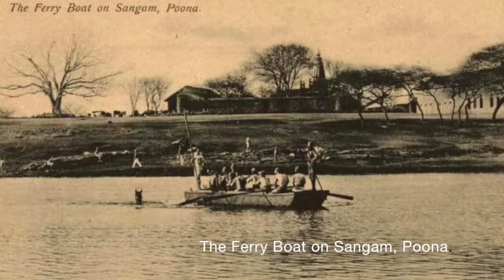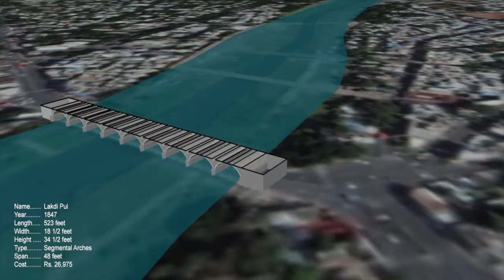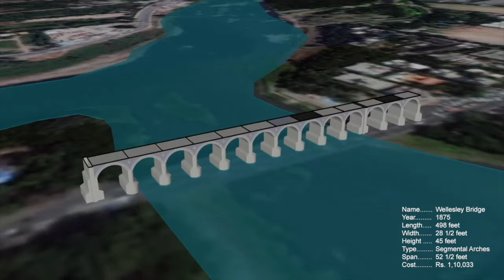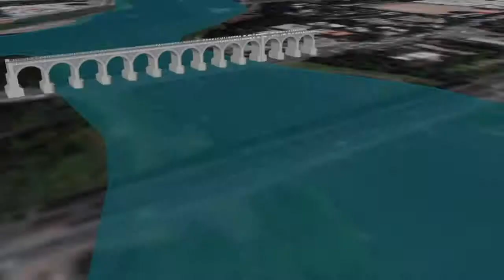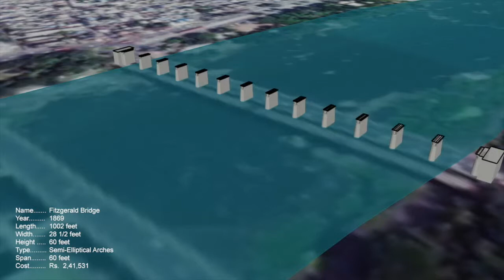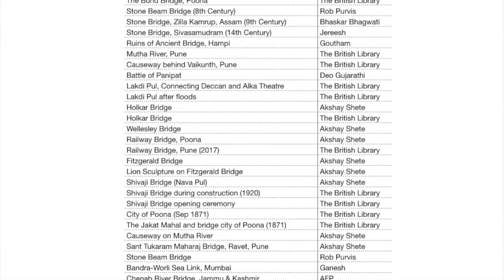Crossing the River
The Video is compilation of history of bridges in Pune , Maharashtra